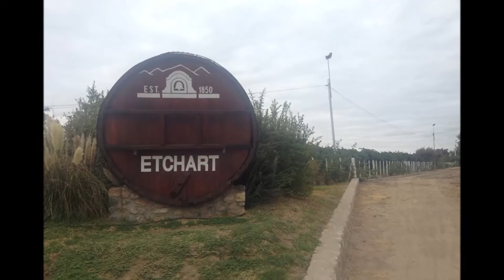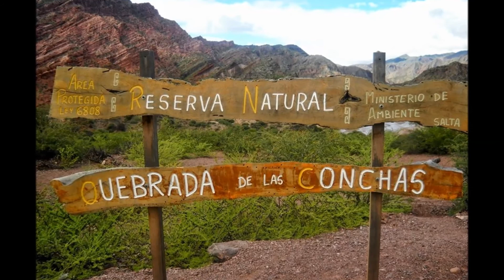SERENATA A CAFAYATE 2018 - PRESENTACION